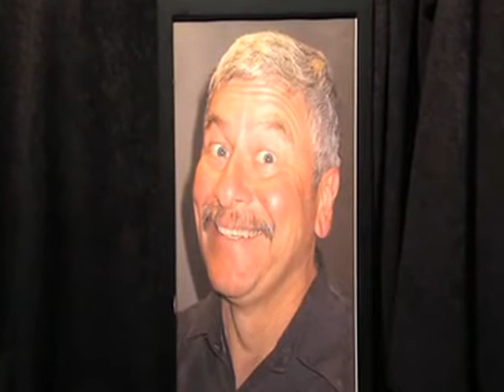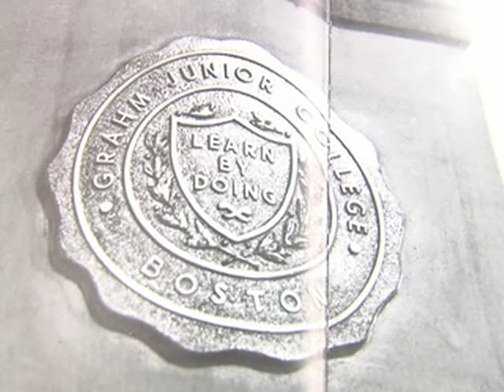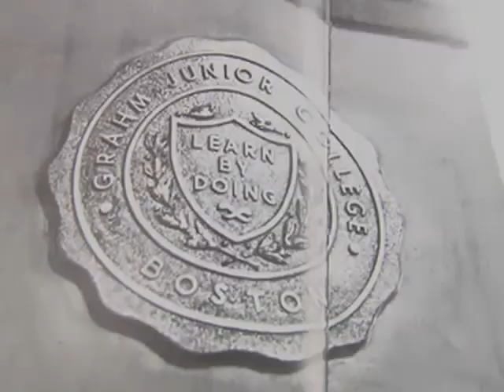Greetings from Dennis Fleurant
On the Occasion of the 2012 Grahm Junior College Reunion, Boston Massachusetts